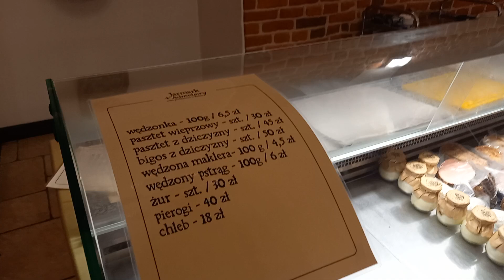Christmas Market in Rudy December 2024 🎄 🎄 🎄